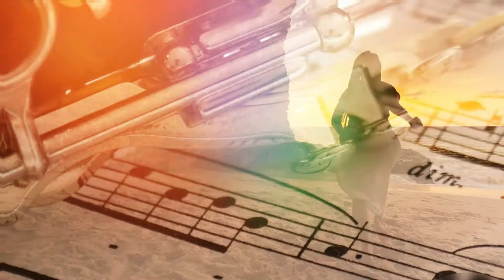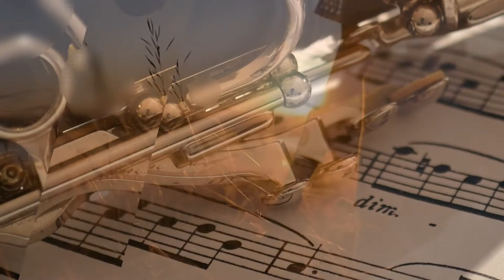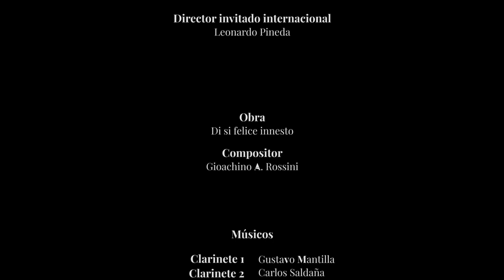Di si felice innesto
Compositor: Gioachino Antonio Rossini
Clarinetes: Gustavo Mantilla - Carlos Saldaña
Director invitado: Eduardo Carrizosa
Director Asistente: Leonardo Pineda